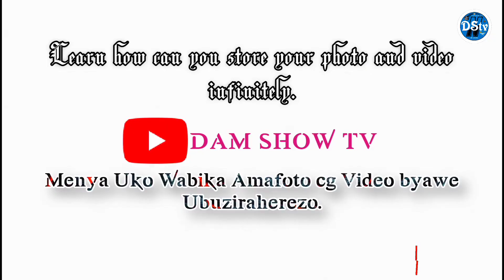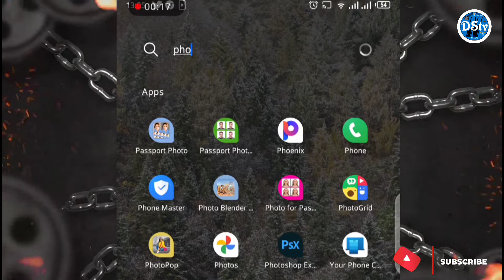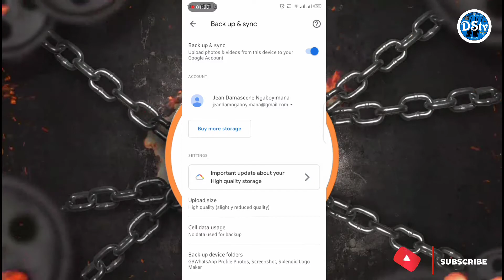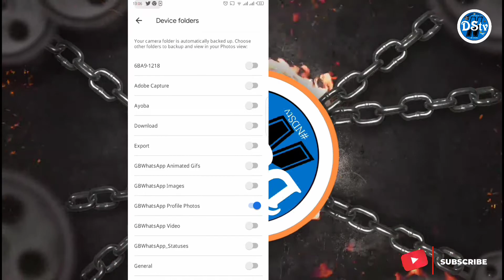How to Upload or Store Photos and Videos on Google Photo for long time Full HD 1080p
DAM SHOW TV (DAMuSHOW TV) with NJDAM VISION TECHNOLOGY  (UNIT VISION TECHNOLOGY) is here for you to solve different problems about Technology and To Solve different Errors we met in our dairy life.

Ukeneye Kumenya Byinshi Mubibazo Uhura Nabyo Cyane Cyane Technology, DAM SHOW TV (DAMuSHOW TV) With NJDAM VISION TECHNOLOGY Yakuzaniye Ibisubizo.

DAM SHOW TV (DAMuSHOW TV)